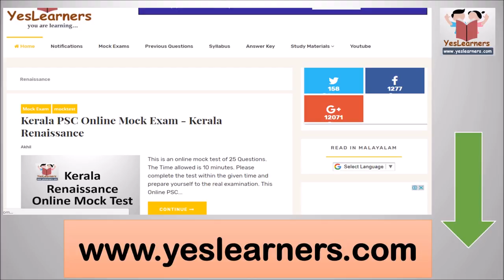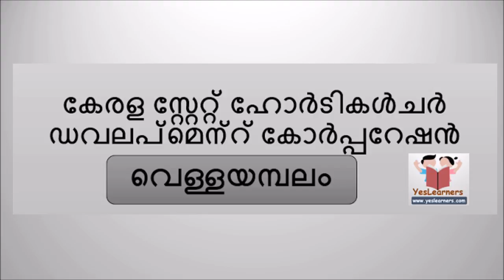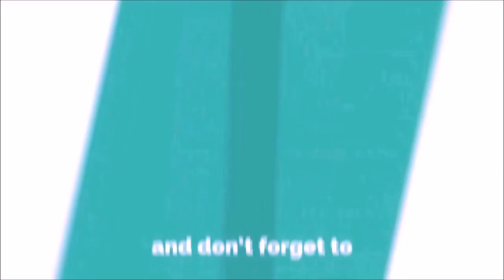Research Centres - കാർഷിക ഗവേഷണ സ്ഥാപനങ്ങൾ - Kerala PSC Coaching